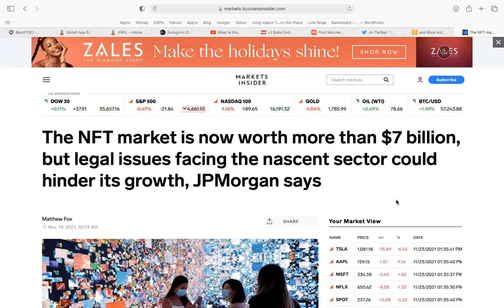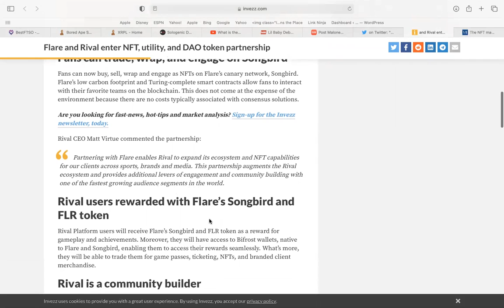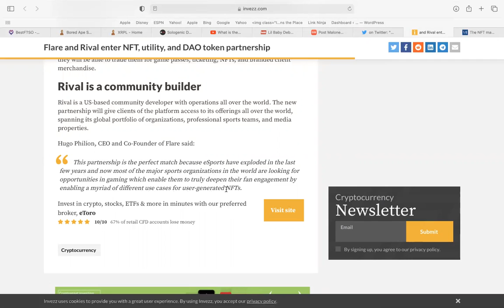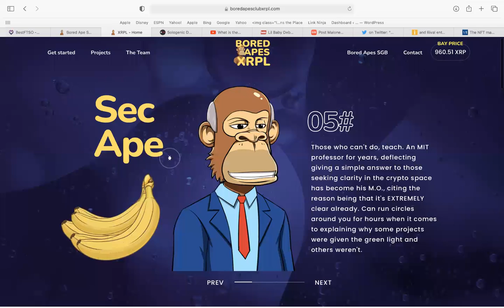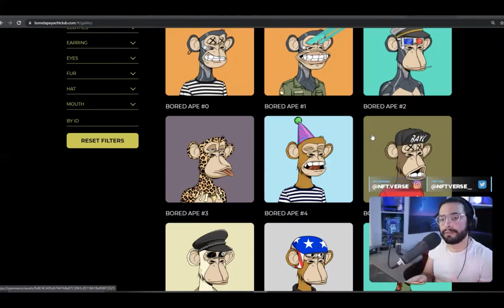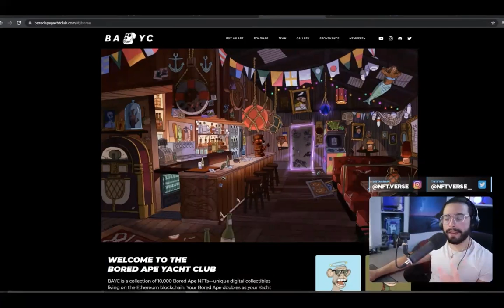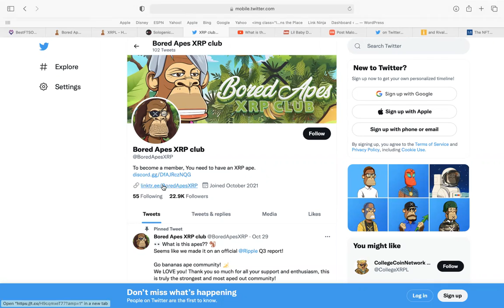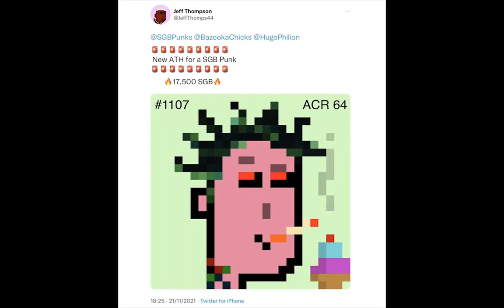NFTS just the beginning - BORED APES XRPL & SGB - New Flare Network Partnerships- $BAY Coin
If you want a XRP Bored Ape you need to have a $BAY coin